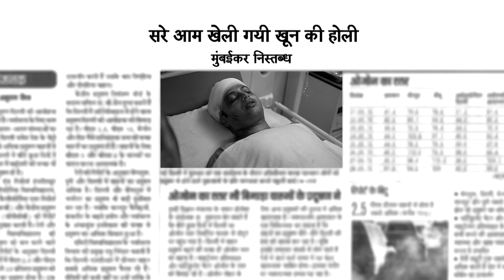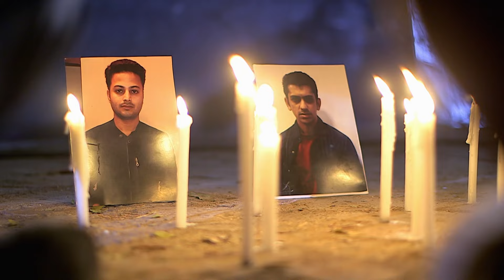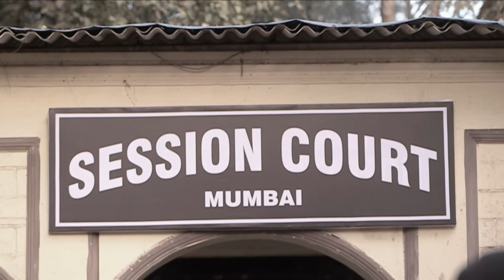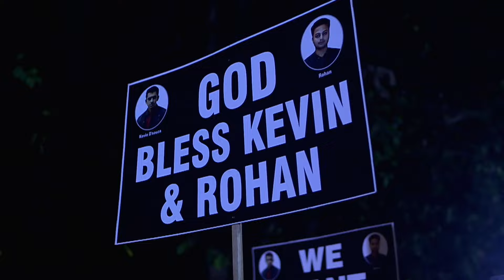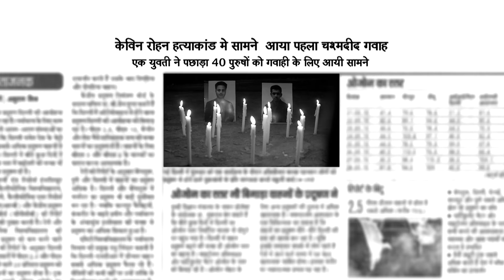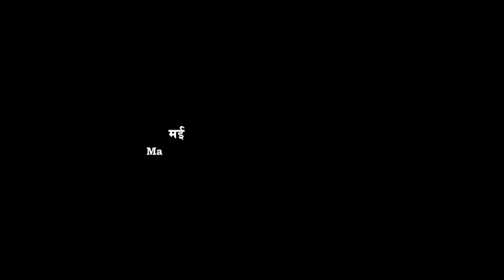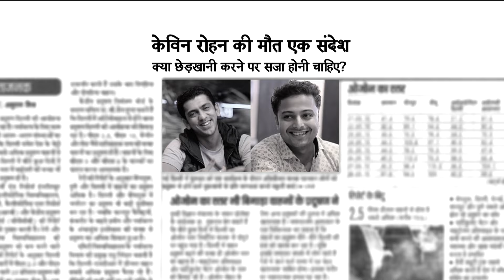Mumbai Case | कैसे हंसी-खुशी का माहौल अचानक अपराध में बदल गया? | Crime Patrol | Crime Patrol 2024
Today's case is about of group of friends who are out on a dinner together after one of them gets a job. They happen to encounter some guys who started making nasty comments on the girls with them. They get into a fight with them after they don't stop. The goons beat them up bad and one of the friends gets killed and other badly injured. Watch the episode to know more.

About The Channel :
Enjoy thriller TV shows like CID, Crime Patrol, and Adaalat. Watch CID new episode 2023 and CID new episode 2024, plus Crime Patrol 2024 and Crime Patrol Satark. Dive into Thriller, Police stories, Mystery, and justice serial. Enjoy Hindi serials/ TV Shows like CID 2024, crime patrol 2024 latest episode, CID best episode, Crime Patrol new episode, and Crime Patrol Dastak. Follow along with famous inspectors, judges and KD Pathak as they solve cases and deliver justice. Perfect for all crime and mystery lovers!

हमारे चैनल में आपका स्वागत है! CID, क्राइम पेट्रोल और अदालत जैसे थ्रिलर टीवी शो का आनंद लें। CID के नए एपिसोड 2023 और CID के नए एपिसोड 2024, साथ ही क्राइम पेट्रोल 2024 और क्राइम पेट्रोल सतर्क देखें। थ्रिलर, पुलिस की कहानियों, रहस्य और न्याय धारावाहिकों में गोता लगाएँ। CID 2024, क्राइम पेट्रोल 2024 का नवीनतम एपिसोड, CID का सर्वश्रेष्ठ एपिसोड, क्राइम पेट्रोल का नया एपिसोड और क्राइम पेट्रोल दस्तक जैसे हिंदी धारावाहिकों/टीवी शो का आनंद लें। प्रसिद्ध इंस्पेक्टरों, जजों और केडी पाठक के साथ जुड़ें क्योंकि वे मामलों को सुलझाते हैं और न्याय दिलाते हैं। सभी अपराध और रहस्य प्रेमियों के लिए बिल्कुल सही!